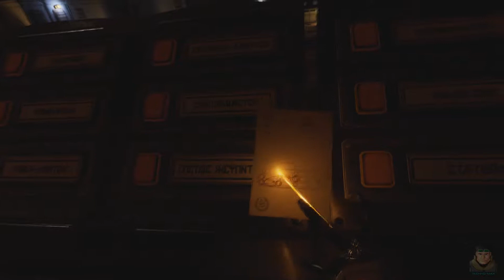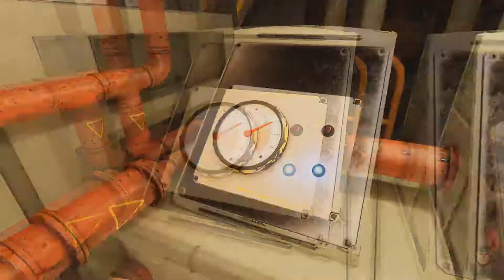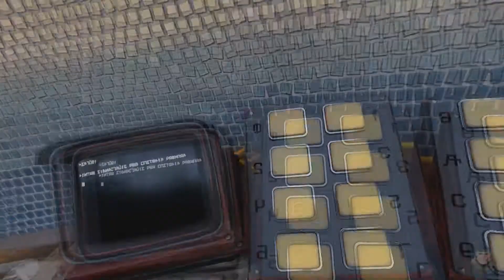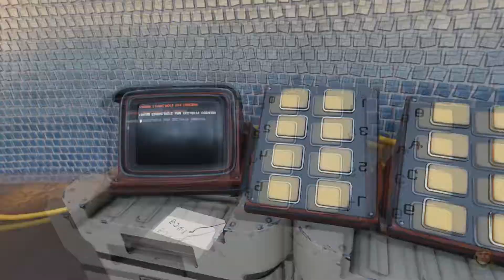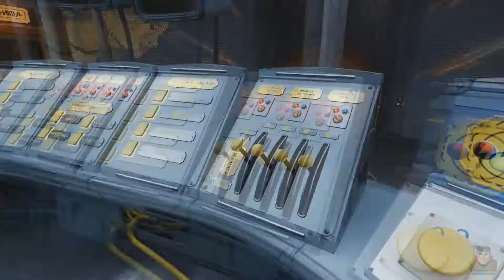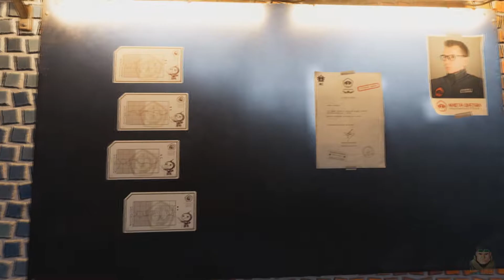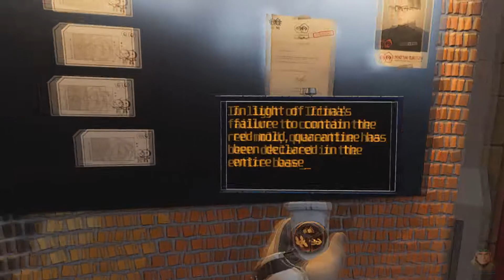Странности в генераторной-Red Matter #2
Атмосферная головоломка-Red Matter.